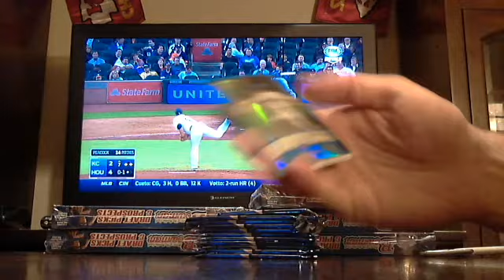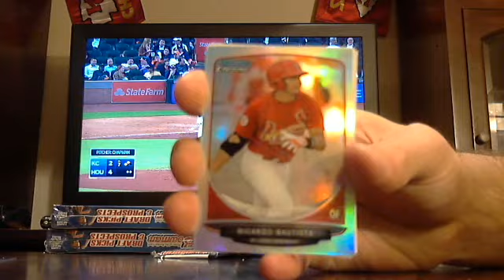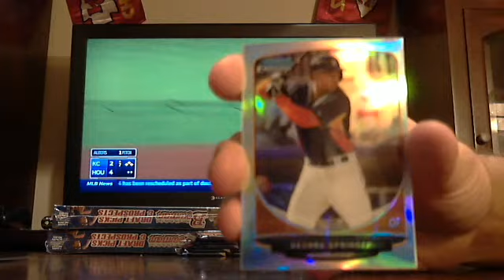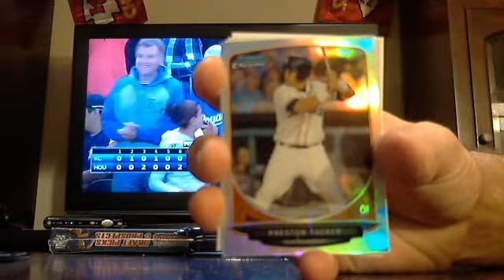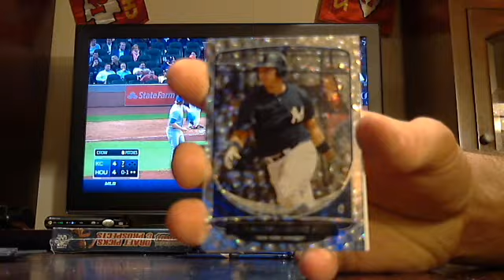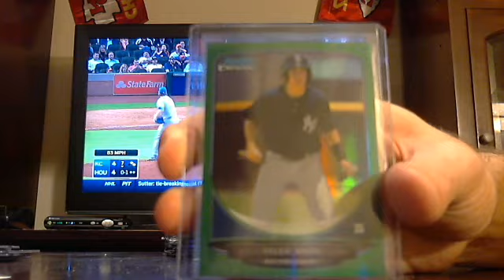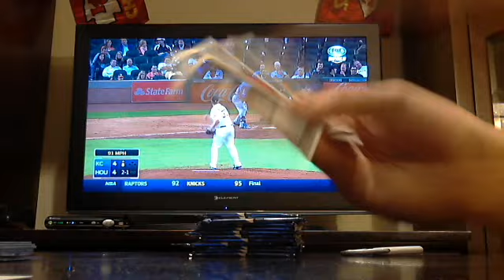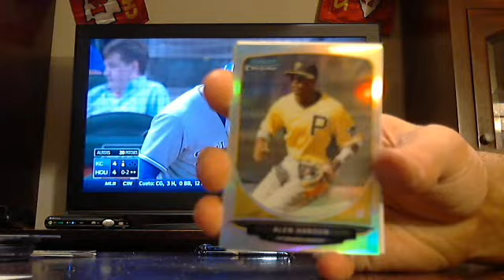majorlps 2013 bowman draft baseball 1/2 case break 4/16/14 - ebay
draft baseball 1/2 case break from 4/16/14